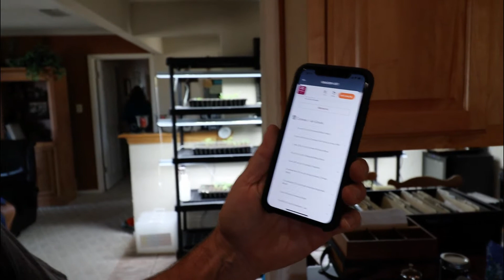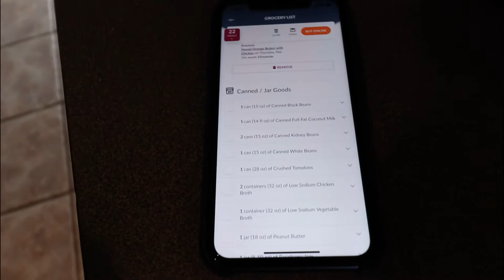Nourish & Thrive Nutrition Adventure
We grow as much of our own food as we can here on Savvy Organics Farm and we sell the rest. Sort of like Blue Bell gone homesteader. To that end, we have started a new adventure by working with a nutritionist, Katie Lovett (Links In Show Notes Below). We hope to learn as much as we can about how our organically grown produce affects our health so we can better serve those who buy products from our market garden and pasture raised poultry.

Visit Our New Online Store! We are introducing the Savvy Organics Farm online store and ordering program! It will contain your order history and a real-time list of all of our products and inventory. Through our online store, you’ll always know what we have available and never be more than a couple clicks away from ordering organically grown farm to table fare. Pick up days at Savvy Organics Farm are Friday and Saturday from 12:00-5:00.